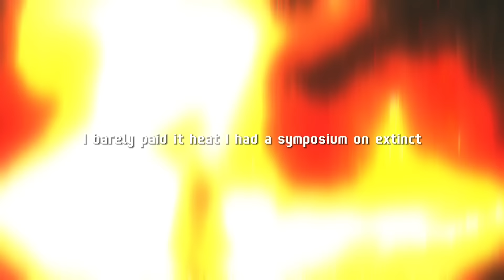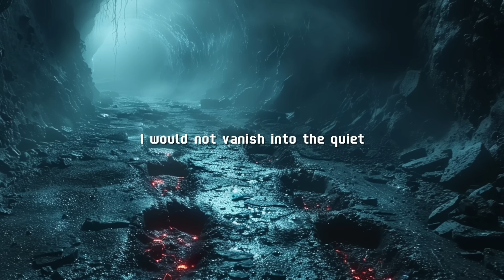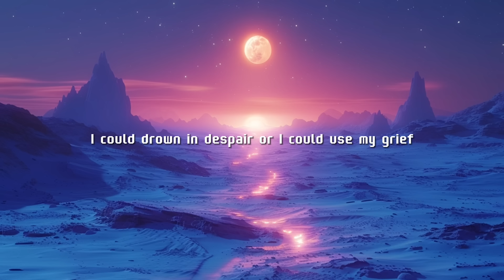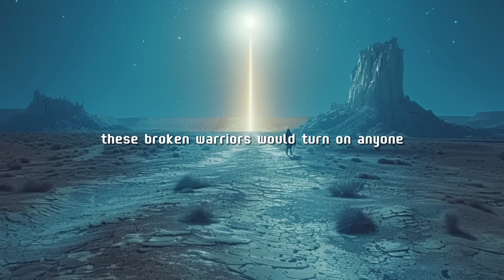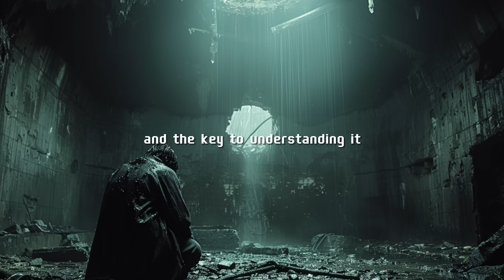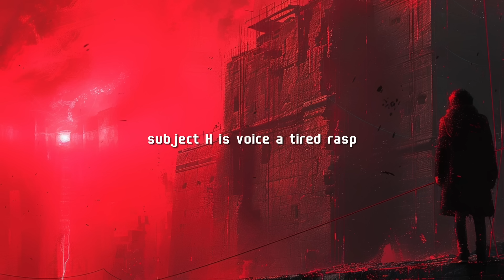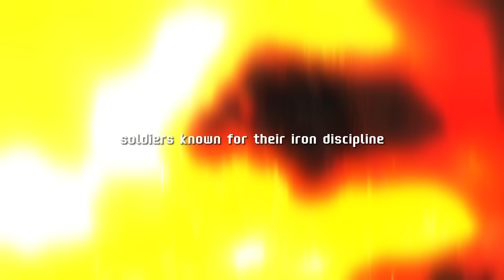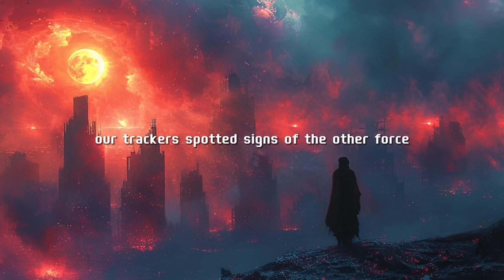Aliens Shocked at Humans Strength Sci Fi Story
Aliens Shocked at Humans Strength Sci Fi Story. In a war-torn world, a historian turned general witnesses the rise of a monstrous human mutation unleashed by the enemy.

This creature becomes both a terrifying weapon and a symbol of the war's brutality.  Amidst scorched battlefields and a desperate bid for survival, a chance arises not to destroy the monster, but to understand it – a radical act that could transform the tides of war and offer a flicker of hope within the darkness.

Original Content by Quantum Prophet

These captivating stories are purely for entertainment, drawing inspiration from the boundless imagination of science fiction to explore thrilling, otherworldly adventures.